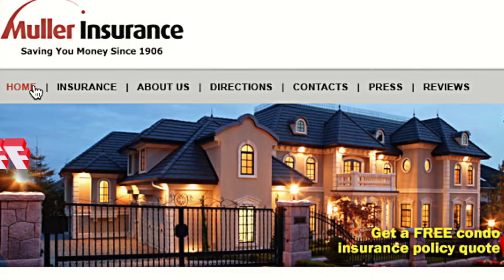Muller Insurance Protection Revision 30Percent You